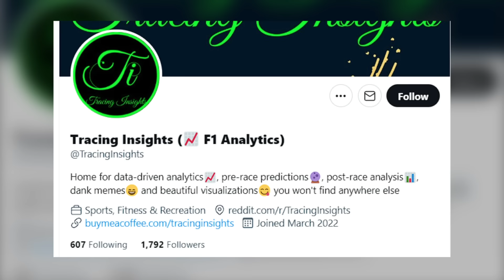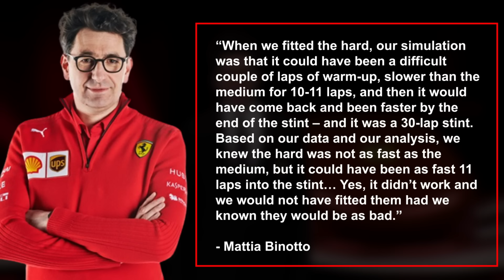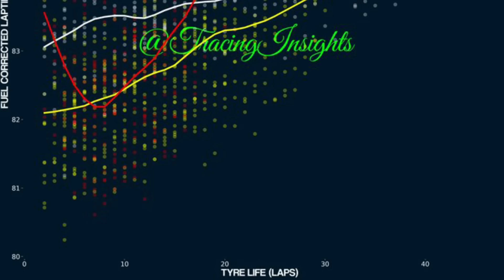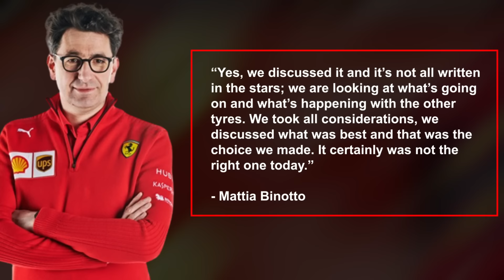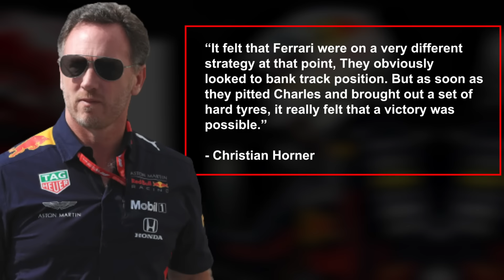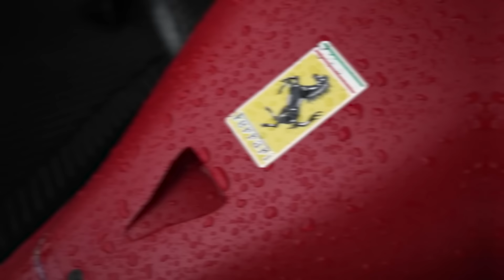Ferrari RESPOND to Binotto's MISTAKES!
Ferrari have had some questionable moments this season when it comes to strategy but in Hungary they made one of their worst yet. When it comes to Ferrari, the Italian media are normally an unshakeable pillar of support but after Hungary, Mattia Binotto is being made the villain. Red Bull are embarrassing Ferrari every race and it is getting awkward in the Ferrari garage. But who is to blame for Ferrari’s failure? And will they have a job after the summer break? Let’s find out.